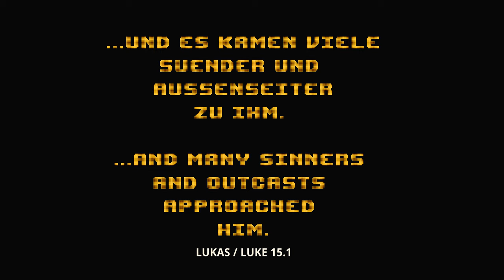The Train Rockers - Black Sheep (Official Video)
This song's for the beaten up, for the cast out, for the betrayed and the walked around. Yeah it's not a cool place being there, but when we wrote this song, we were there...not nice or romantic at all. But we hope that our song can encourage those, who go through such a valley: to stand up, instead of giving up! True, nobody likes black sheep, you avoid them. But there is someone who loves them, though there's nothing to love. And He often writes His own special story with them, if they trust in Him. There’s only person who can do that: Jesus Christ, the good shepherd of the black sheep.

Dieser Song ist für die Zusammengeschlagenen, die Rausgeworfenen , die Verratenen und die um die man einen Bogen macht. Ja, das ist wirklich kein cooler Ort, aber als wir den Song schreiben, befanden wir uns genau dort. es ist kein bisschen schön oder romantisch. Aber wir hoffen, dass der Song Menschen Mut macht, die durch so ein Tal gehen: stehe auf und gib nicht auf! Ja es stimmt, niemand mag sie, die schwarzen Schafe. Man macht einen Bogen um sie. Doch es gibt einen der sie liebt, wo eigentlich nichts zu lieben ist. Und oft schreibt er mit ihnen seine ganz besondere Geschichte, wenn sie sich ihm anvertrauen. Das kann nur einer, der große Hirte der schwarzen Schafe – Jesus Christus.

LYRICS ENGLISH/DEUTSCH

BLACK SHEEP
By The Train Rockers 2021, published 2022

For the beaten up| and the cast out | for the thrown out |for the worn out | and the pointed at | for the talked about |for the walked around | for the ones who talked so loud | now they are not so proud | who cry about their past | and that nothing lasts | who avoid their faces at home in the mirror | who met their demons and their thousand errors | For the one´s who lost | all they had built up | in an angry fire and greedy flames that won´t stop | Who lost their love | in the fire of vengeance | dismayed betrayed and found themselves | back at the entrance | who lost their friends | and won enemies | who lost reputation, won desperation and accusation | who started white | ended up black | sailed under mighty banners | now dressed in rags | who'd set out with hope | came back in despair | dreamt of fame and riches | ended under the bridges | who stood upon the mountain top | but could´t step into the land | For the one´s who lost… | For the black sheep | For the black sheep |Here´s a word for you | it's a light in the dark | There's one who will not kill | your last glowing spark | Here´s hope for you | in wilderness | he 's seeking what is lost | and brings it home to rest | Who fell down all the way | their misery no one can say | their trouble and strife | is not written down | but their broken hearts | are moaning the sound | For the one´s who lost…| For the black sheep | For the black sheep | Jesus’ callin’ you out of the gloom | Jesus’ callin’ you out of the gloom | All you black sheep || All you black sheep ||

THE BLACK SHEEP (Deutsche Übersetzung)
By The Train Rockers 2021/veröffentlicht 2022

Für die Zusammengeschlagenen| und die Ausgestoßenen | für die Rausgeworfenen |und die Abgetragenen | für die, auf die man mit dem Finger zeigt | und über die man redet | um die man einen Bogen macht | für die, die einst so laut geredet haben | und nun nicht mehr so stolz sind | die über ihre Vergangenheit weinen | und dass nichts bestehen bleibt | die ihre Gesichter zu Hause im Spiegel nicht mehr sehen können | die ihren Dämonen und ihren tausenden von Fehlern begegnet sind | Für die, die alles verloren haben | was sie aufgebaut hatten | in einem zornigen Feuer und gierigen Flammen, die nicht aufhören | Die, die ihre Liebe verloren haben | im Feuer der Rache | abgelehnt, betrogen und haben sich am Eingang wiedergefunden | die ihre Freunde verloren | und Feinde gewonnen haben | die ihren Ruf verloren und Verzweiflung und Anklagen gewannen | die mit weißer Weste begonnen haben | und schwarz endeten | die unter mächtigen Bannern auszogen | und nun in Lumpen gekleidet sind | die in Hoffnung losgingen | und verzweifelt zurückkamen | die von Ruhm und Reichtum träumten | und unter Brücken endeten | die auf dem Gipfel des Berges standen | aber nicht in das Land hineinkamen | Für die, die alles verloren haben… | Für die Schwarzen Schafe | Für die Schwarzen Schafe | Hier ist ein Wort für dich | es ist ein Licht in der Dunkelheit |  Es gibt einen, der wird deinen letzten Funken nicht auslöschen | es gibt Hoffnung für dich | in der Wildnis | er sucht was verloren ist | und bringt es nach Hause und zur Ruhe | Alle die abgestürzt sind | deren Unglück man nicht beschreiben kann | deren Probleme und Kämpfe | niemals aufgeschrieben wurden | aber deren zerbrochene Herzen | diese Melodie raunen | Für die, die alles verloren haben…| Für die Schwarzen Schafe | Für die Schwarzen Schafe |Jesus ruft dich heraus, aus der Dunkelheit | Jesus ruft dich heraus, aus der Dunkelheit | All euch Schwarze Schafe| All euch Schwarze Schafe| All euch Schwarze Schafe| All euch Schwarze Schafe